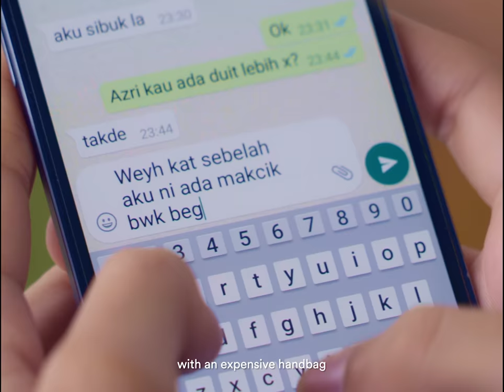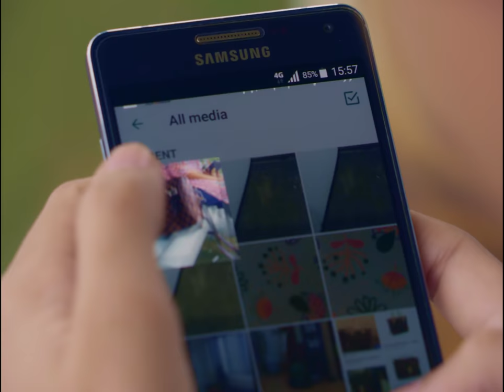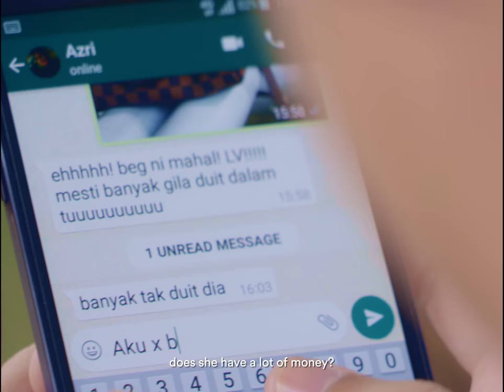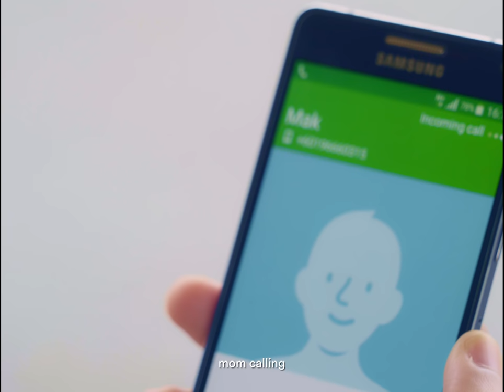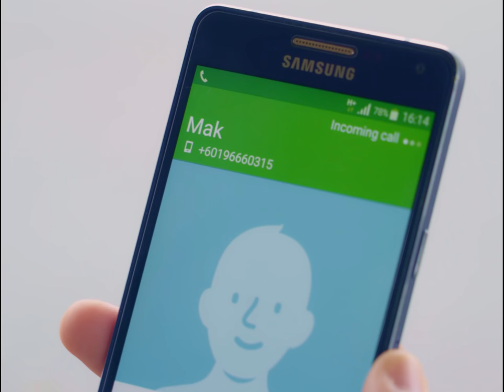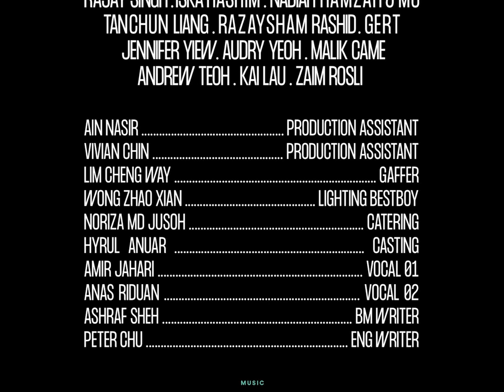HANDBAG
A young man tries to work out how best to steal a handbag from an elderly Indian lady.